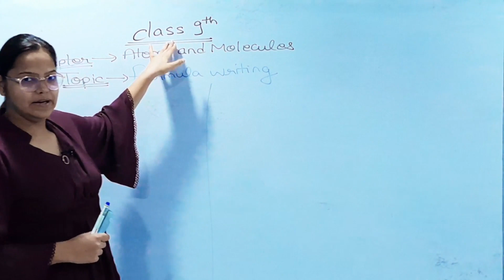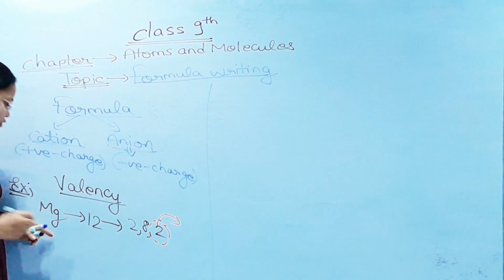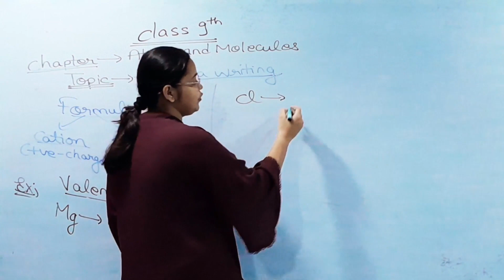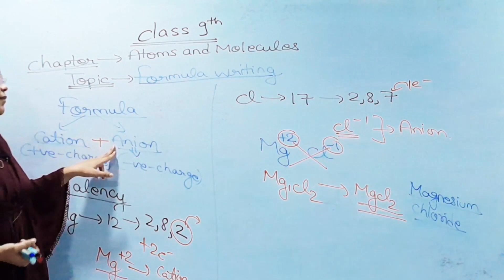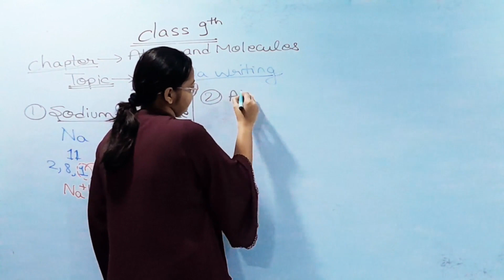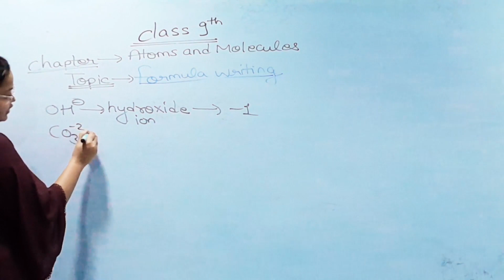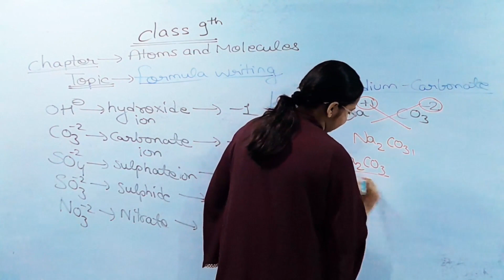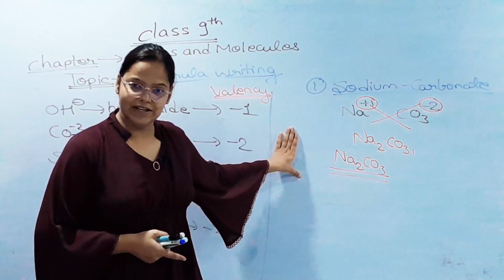Atoms & Molecule Part 1 Class 9th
This video Contains New Way to Study in Easy way